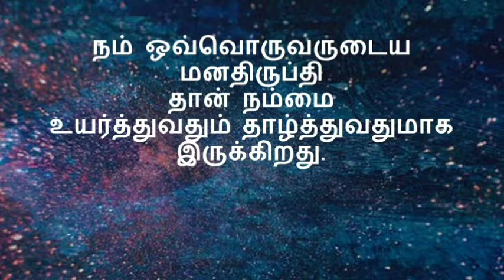Life Quotes of Good Thinking in Tamil | நல்ல சிந்தனைகளின் தத்துவங்கள்